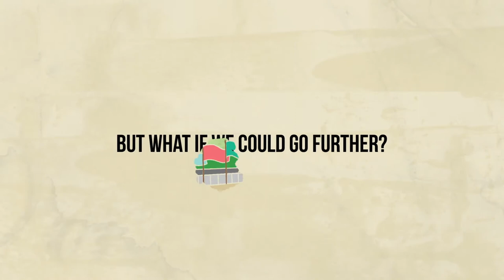WHAT WILL IT TAKE TO RECLAIM OUR FOOD SYSTEM? A LONG FOOD MOVEMENT!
Over the past year, a hostile corporate takeover of the world’s food systems was prevented - but only just. What will it take to build truly sustainable food systems? We need a LongFoodMovement to build new connections and collaborate more closely than ever before; to think proactively and plan for the long term.

Find out more in the LongFoodMovement report, by IPES-Food and ETC Group

Video by: SquareFish
Illustrations by: Isabelle Morgan